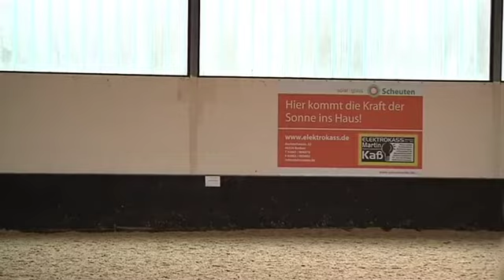Sportlerportrait Sebastian Karshüning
Borken: Beim Signal Iduna Cup in Dortmund gewann er auf Taqiula die Youngster Tour. Martin Vornweg hat Berufsreiter Sebastian Karshüning an seinem Reitstall in Borken getroffen. Das Sportlerportrait über das Leben eines Berufsreiters. Datum: 23.02.11